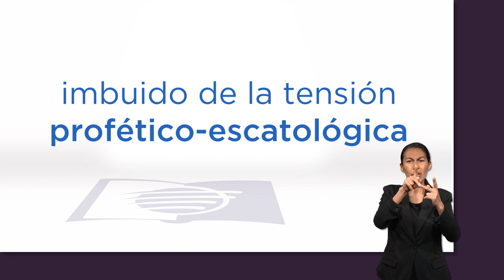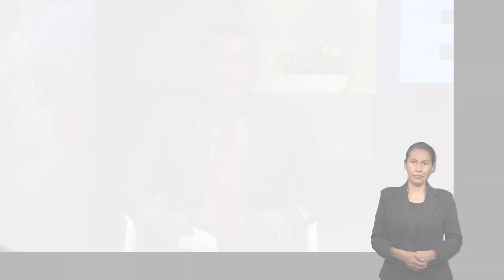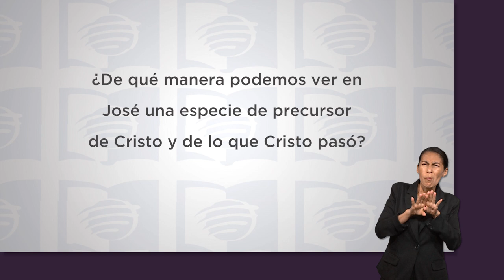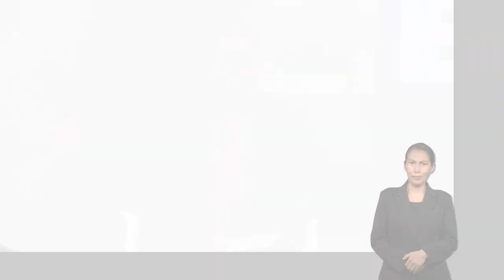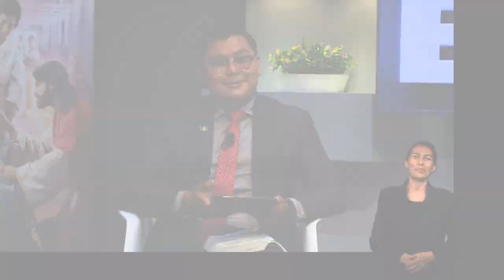ESU 2do. Trimestre 2022 Lección 13 - Israel en Egipto